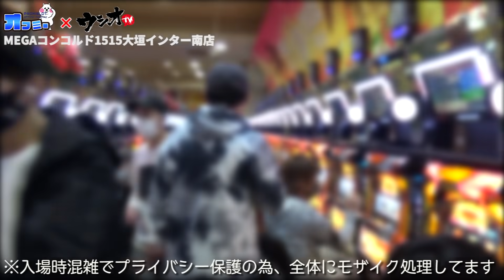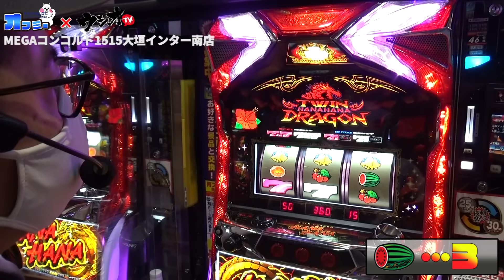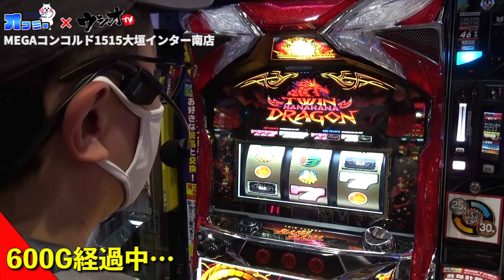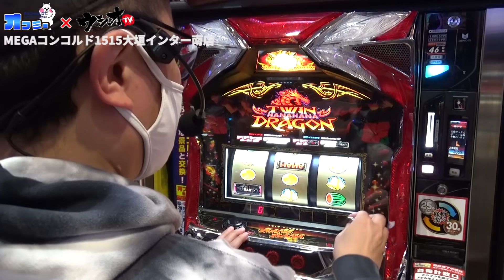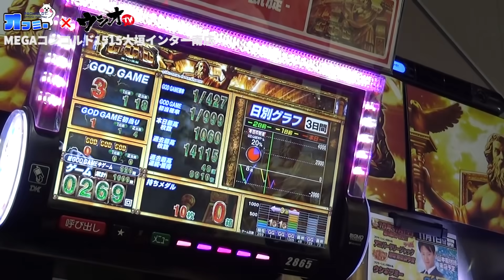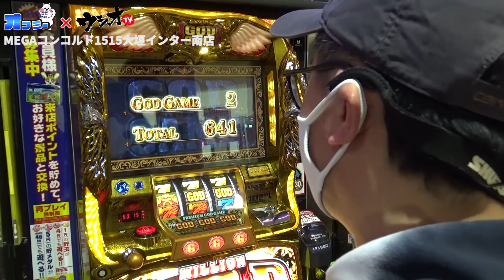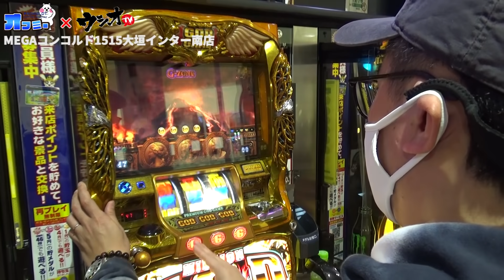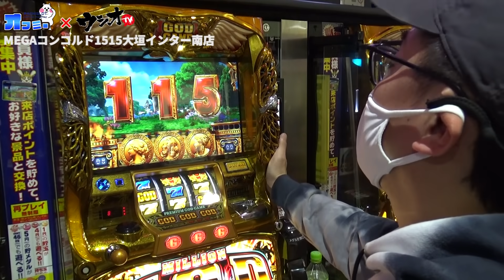【ウシオ】【東海】【ウシオフミー】MEGAコンコルド1515大垣インター南店！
収録ホール：MEGAコンコルド1515大垣インター南店

★★★オフミーアプリのお知らせ★★★
PUSH通知でアプリならではお得な情報をゲットできる⁉